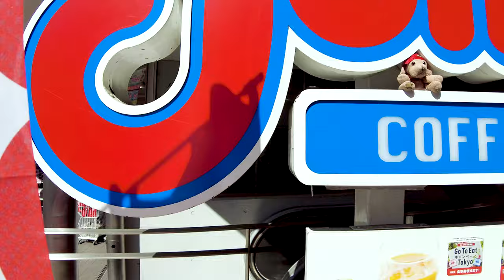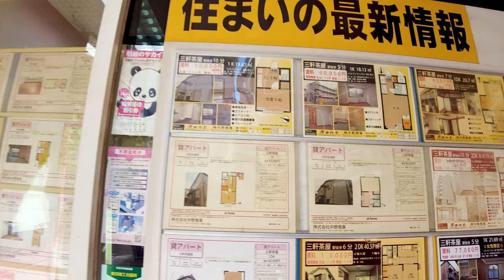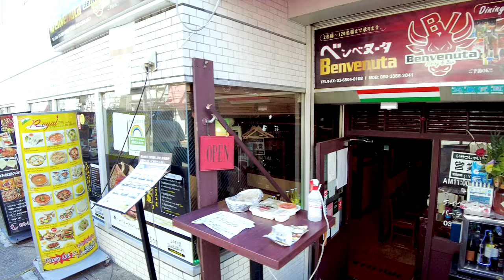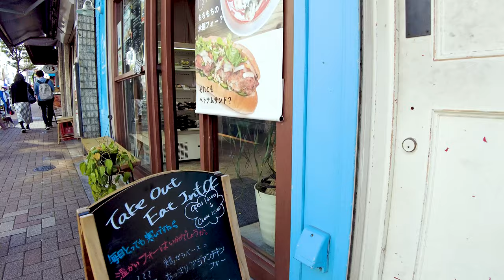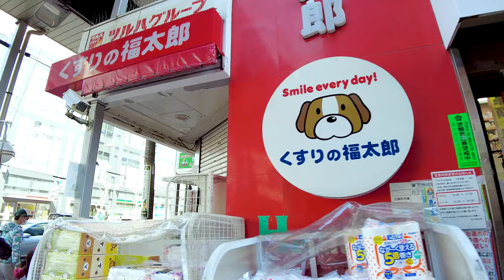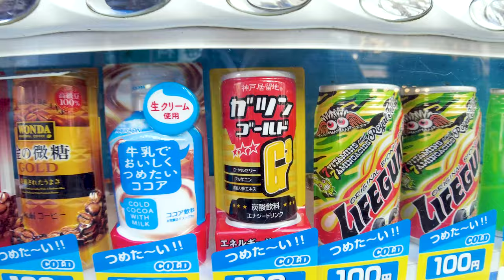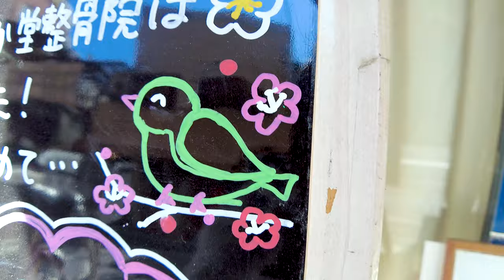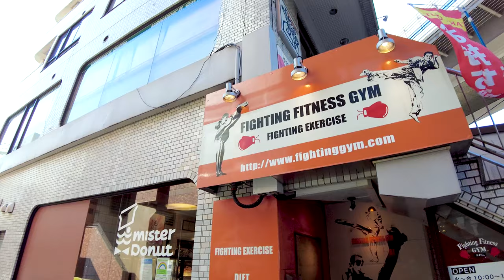[Sangenjaya walk in Tokyo] Fashionable and exciting city (4K ASMR non-stop 1 hour 05 minutes)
This is a video of taking a leisurely walk in Japan. I also walk a lot on the back road. Sangenjaya is located in Setagaya Ward. Nicknamed "Sancha", it is a very popular city. There are many fashionable shops and unique shops, and it is fun to take a walk.

My Gear
Camera: Blackmagic Design Pocket Cinema Camera 4K
Camera: Gopro hero9
Camera: DJI Pocket 2 Creator Combo
Stabilizer: Zhiyun-Weebill-S
SSD: SanDisk Portable SSD 2TB
Camera Lens: SAMYANG Single focus lens